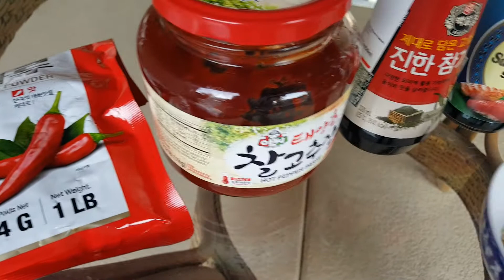Baby Octopus xao cay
Doi song o my